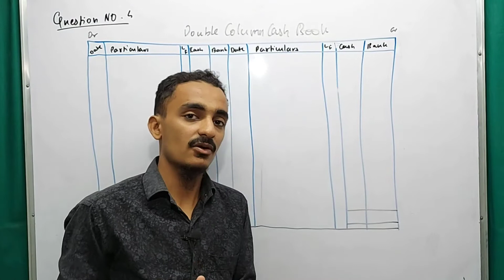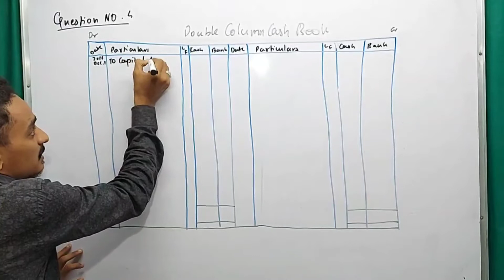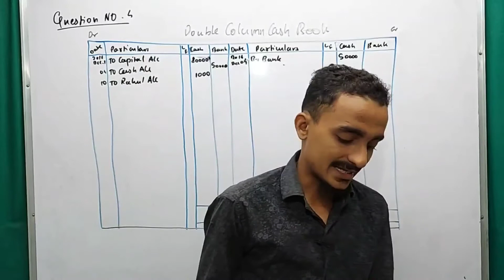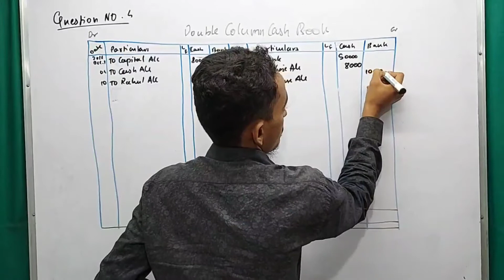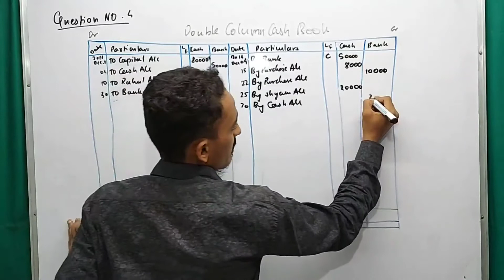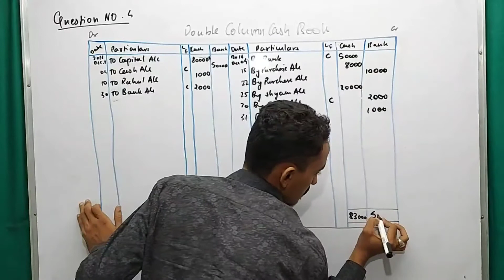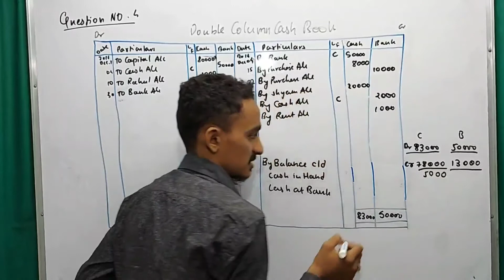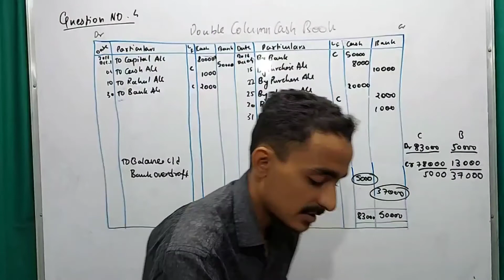CLASS 11|QUESTION 4|CHAPTER 4| CASH BOOK |ACCOUNT|NCERT SOLUTION |SUBSIDIARY BOOKS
subsidiary books of accounts ca foundation